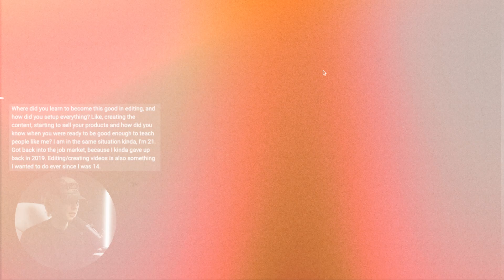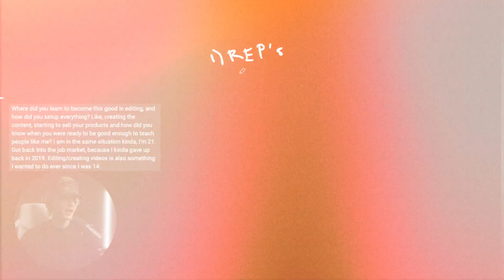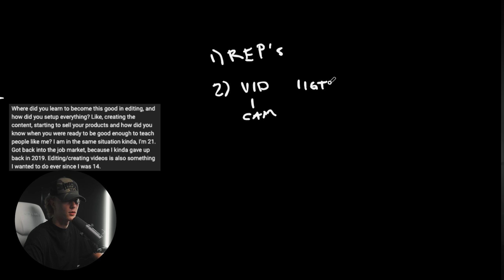How to Be A Full-Time Creative-Editor in 2025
Essential Movement FX (AFTER EFFECTS)

CODE: *CHRISS* for $5 off your order

Official Channel of Chris Boustedt

p.s: the editor was here :)